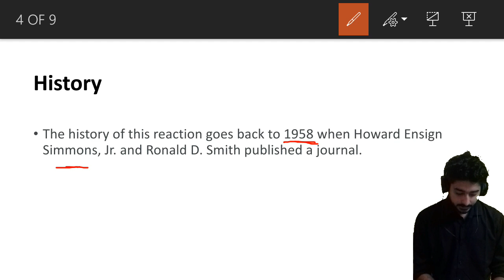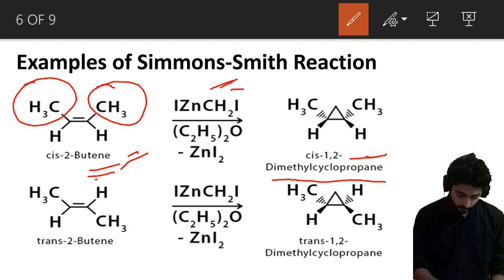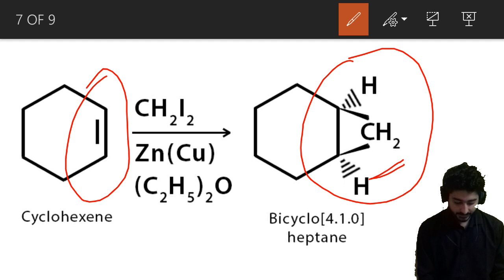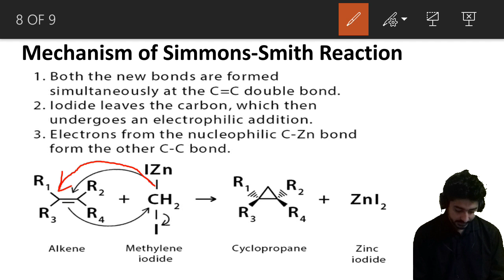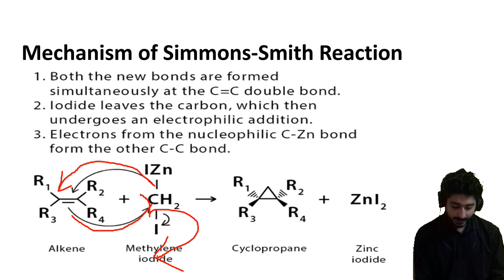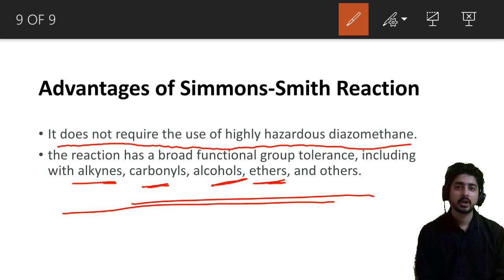Simmons Smith Reaction Mechanism L-4 | Name Reaction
Simmons Smith Reaction Mechanism L-4 | Name Reaction | CSIR NET CHEMISTRY | GATE CHEMISTRY | IIT JAM

Hi, I'm "Avinash Sir" . This is my channel about Education and that you can use to grow your knowledge related to your study

My channel publishes videos that focus on chemistry Subjects. If that sounds like it could be helpful for you, please join me!

In today's session, Master Teacher Avinash Sir takes you through the topic - GOC 12th Board Sprint Reloaded Full chapter revision, as it is one of the most important and scoring topics in Chemistry, CBSE Class 12 of NCERT Science Books.

 Avinash sir enlightens you with CBSE Class 12 exam preparation strategy for Science Chemistry with in-depth explanations and how to revise crucial topics. This session will be mainly around the topic - "solutions chemistry class 12 ncert in Hindi" with the proper explanation which in turn helps in an easier understanding of the basic concepts to solve problems and get good marks in the 12th CBSE Board Exams. In today's class, Avinash sir will talk about the topic and share some preparation tips on how to score more marks in CBSE Board Class 12 Science  Exam.

1) Simmons-Smith Reaction

2) Simmons-Smith Application

3) defination  Simmons-Smith Reaction

4) Simmons-Smith Reaction Mechanism

5)